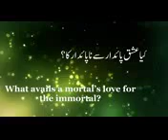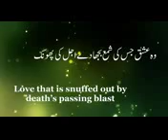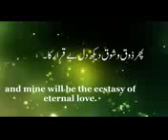Dr.Muhammad Iqbal shir-e-mMashriq